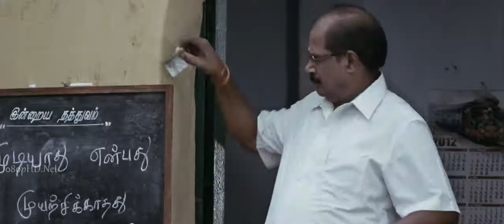Dheivangal Ellam | Kedi Billa Killadi Ranga | Sivakarthikeyan,Vimal,Bindu Madhavi, Regina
Kedi Billa Killadi Ranga
Kedi-Billa-Killadi-Ranga1.jpg
Tamil கேடி பில்லா கில்லாடி ரங்கா
Directed by Pandiraj
Produced by Pandiraj
P. Madan
Screenplay by Pandiraj
Story by Pandiraj
Starring Vimal
Sivakarthikeyan
Bindu Madhavi
Regina Cassandra
Cinematography Vijay
Edited by Athiyappan Siva
Production
company
Pasanga Productions
Escape Artists Motion Pictures
Distributed by Studio Green Khafa Exports (Overseas)
Release date
29 March 2013
Running time
132 minutes
Country India
Language Tamil
Kedi Billa Killadi Ranga is a 2013 Tamil language comedy drama film written, directed and co-produced by Pandiraj. It features Sivakarthikeyan and Vimal in lead roles, alongside Bindu Madhavi and Regina Cassandra. Yuvan Shankar Raja composed the soundtrack.